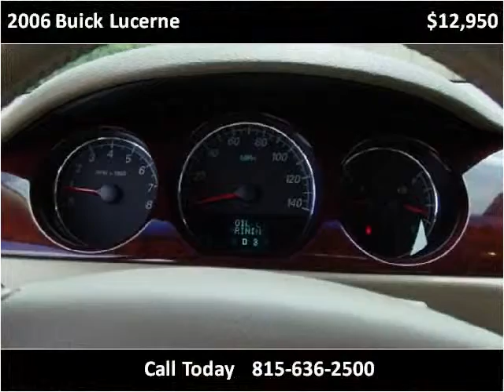2006 Buick Lucerne Used Cars Machesney Park IL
This 2006 Buick Lucerne is available from Champion Motor Cars.